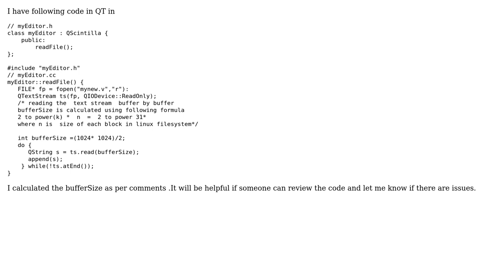Reading a file chunk by chunk in QT 4.3.3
With thanks & praise to God, and with thanks to the many people who have made this project possible! | Content (except music & images) licensed under CC BY-SA | Music | Images & others | With thanks to user TechEnthusiast user D. Jurcau user 200_success and the Stack Exchange Network Trademarks are property of their respective owners. You are responsible for your own actions.